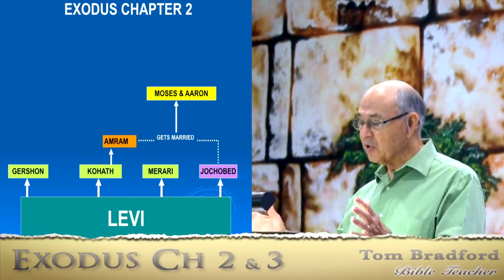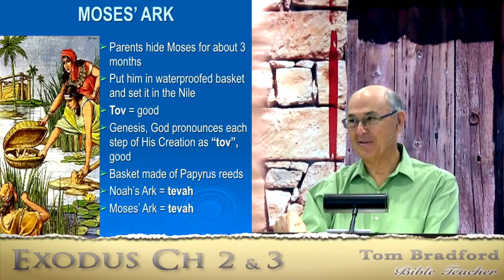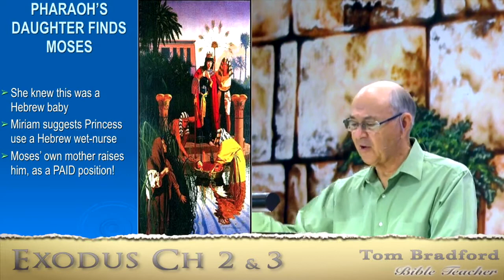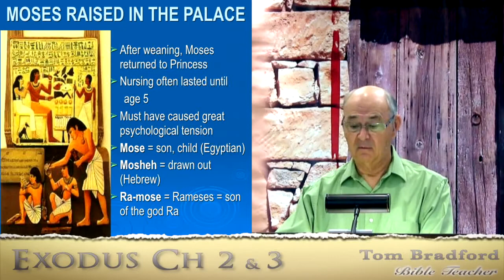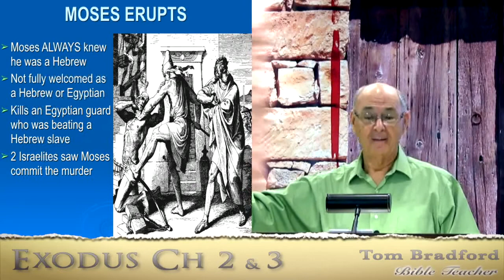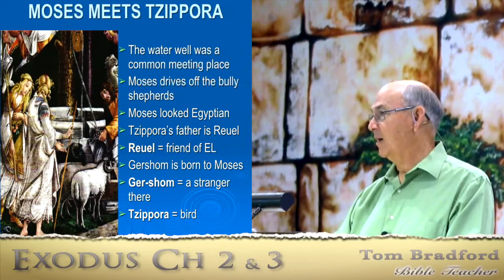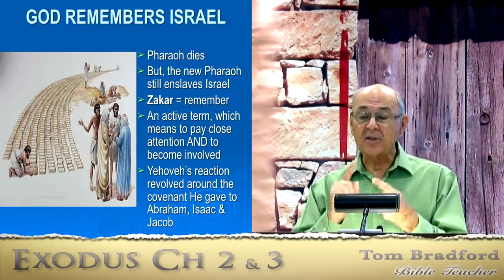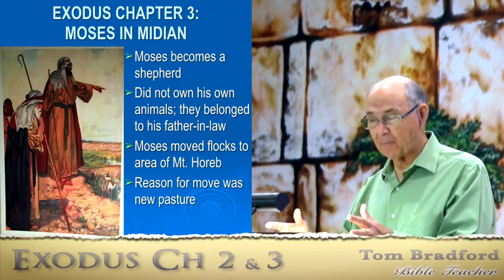Lesson 3 - Exodus 2 & 3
God ironically uses Pharaoh to raise within his own household the one God will use to free the Israelites.